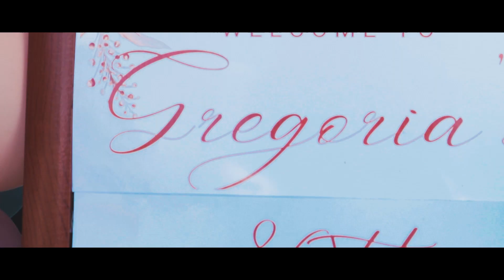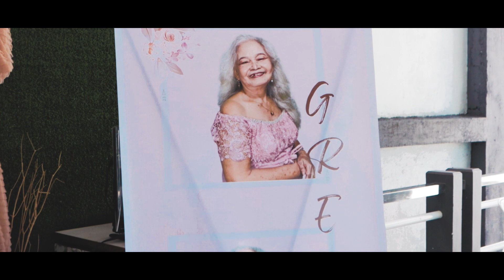Lola Doyie's 80th Birthday | MAYA Film Production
Lola Doyie's 80th Birthday Celebration
at Starbox Resort & Hotel
AVP by MAYA Film Production